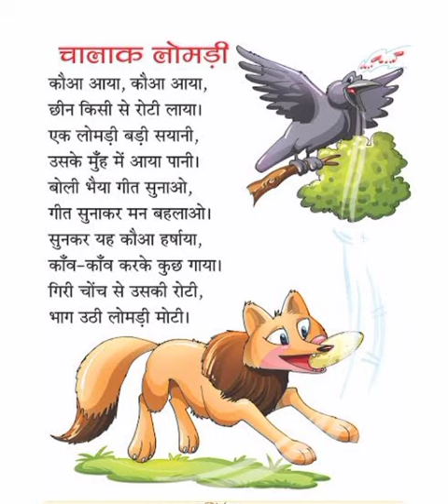चालक लोमड़ी कविता हिंदी में/clever fox poem in hindi @study with Fun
SHORTS
chaalak lomdi poem  in hindi
clever fox poem in hindi
crow and fox poem
short recitation poem in hindi
short poem for kids
poem on birds and animals
pashu pakshio per kavita
moorkh crow poem
 foolish crow poem
famous hindi poem for kids
famous poem 2022